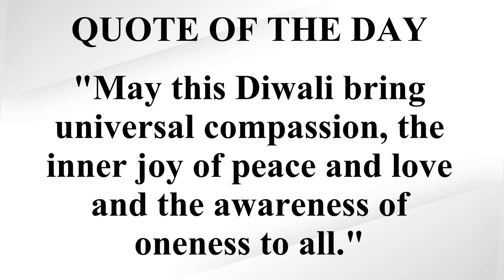Is it worth doing masters in medical engineering in Germany | FAU Erlangen | Palak Lakhani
✍Is it worth doing masters in medical engineering in Germany from FAU Erlangen video is for you, if you like to acquire in-depth knowledge in your specialisations which you can apply to the context of medical engineering.

Students learn a wide range of methods and acquire current engineering knowledge which they can use to solve medical engineering problems. The fundamental knowledge in mathematics, algorithms and technology obtained by graduates in their Bachelor's degree programme is the basis for specialisation. Graduates can work both in specialist and interdisciplinary areas. An interdisciplinary approach to engineering prepares graduates for challenging careers at the top of all engineering fields.

They learn how to develop and apply different analysis and implementation strategies scientifically and discuss and evaluate these strategies critically in view of their social, ethical and economic implications and present them in a suitable manner.

Students also gain in-depth knowledge of applied medical processes and relevant aspects of anatomy and physiology in a clinical environment. They learn specialist medical language as they are closely involved in the work at Universitätsklinikum Erlangen as part of their degree programme. Furthermore, they acquire in-depth knowledge in health economics, medical ethics, medical devices law and on starting up a business.

Due to their specialist knowledge in many different areas, they will be able to cope with the complex challenges arising in the interdisciplinary contexts they will be working in. Students are taught how to familiarise themselves with new specialist areas and to develop expert solutions for any kind of situation or project.

During practical phases, students of medical engineering can apply theoretical knowledge and develop their team skills. Through specialisation, students can establish individual academic profiles in specific areas of medical engineering such as computer science, electrical engineering or mechanical engineering.

In this video, I have interviewed Nidhi Joshi who has recently completed her Masters degree in Medical Engineering from FAU Erlangen, Germany.✍

⏳TIMESTAMPS⏳
00:00 Introduction
03:09 Why should the students choose this particular course?
04:46 What are the admission requirements?
06:02 How to apply? Directly to the university or via uni-assist?
06:15 When to apply? WiSe or SoSe?
06:25 What are the semester fees?
07:02 What study areas and modules do students learn?
10:07 How are the exams conducted?
10:22 Which softwares should the students learn before taking admission to this course and which softwares do the students learn during this course?
10:57 What research facilities and laboratory facilities does FAU have?
12:20 Is there a mandatory internship for the students?
12:49 What resources did you use to find your thesis?
13:40 What are the future scopes and what is the expected salary after the completion of this course?
15:59 Final words